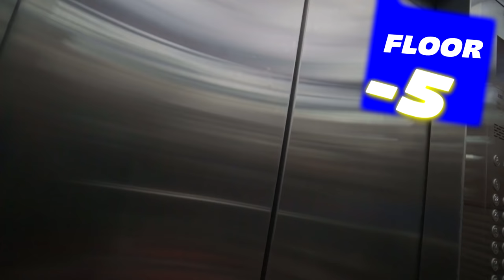TIPAN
ikot-ikot lang.